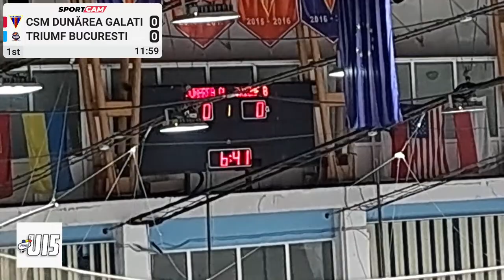CSM Dunărea Galati vs Triumf Bucuresti - 16/03/2024